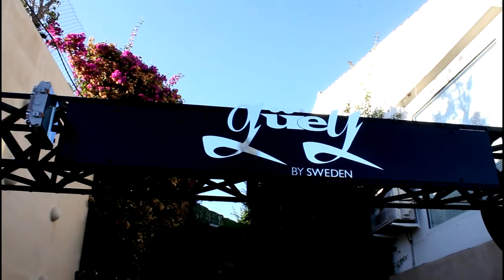Marbella TV Guey 2015